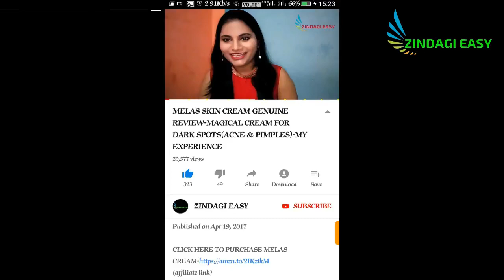CLEAN AND DRY POWDER USES, Side Effect and Full review | HOW TO USE CLEAN AND DRY Powder | C&D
Hi, Guys, this video is all about clean & dry powder, its uses, side effects
HOW TO USE CLEAN AND DRY Powder | C&D
Stop Hair fall from Day one | Biotique hair serum review in Hindi | Biotique serum for falling hair

Home remedies to stop hair fall and regrowth | इस घरेलु नुस्ख़े से अब बालो का गिरना रोके

Beauty tips for face at home | Ghar pe gore hone ka tarika |चेहरे को गोरा करने का आसान घरेलू उपाय

FOR MORE VIDEOS CLICK

The Video Content has been made available for informational and educational purposes only. Always seek the advice of your physician or other qualified health care professional with questions you may have regarding your medical condition.

 ZINDAGI EASY does not make any representation or warranties with respect to the accuracy, applicability, fitness, or completeness of the Video Content. Zindagi easy does not warrant the performance, effectiveness or applicability of any sites listed or linked to in any Video Content.

Video Content is not intended to be a substitute for professional medical advice, diagnosis, or treatment. Always seek the advice of your physician or another qualified health provider with any questions you may have regarding a medical condition. Never disregard professional medical advice or delay in seeking it because of something you have read or seen on the Site.